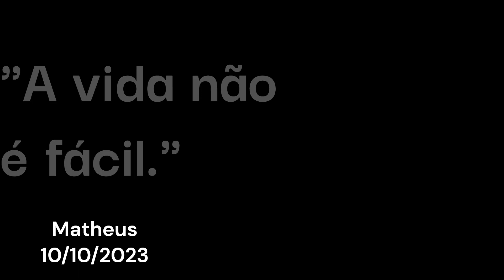Jogando Touch Football! | Touch Football Roblox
Jogando Touch Football Roblox.
mais um vide de football
fizemos muitos gols.